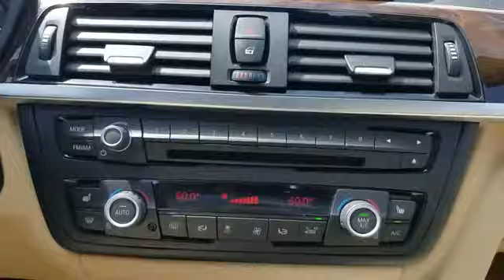2015 BMW 3 Series 328i xDrive Huntington, Dix Hills, Commack, Melville, Smithtown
2015 BMW 3 Series 328i xDrive Huntington, Dix Hills, Commack, Melville, Smithtown New Price! CARFAX One-Owner. Clean CARFAX. Certified. BMW Certified Pre-Owned Details: * Roadside Assistance * Transferable Warranty * Vehicle History * Multipoint Point Inspection * Warranty Deductible: $0 * 1 year/Unlimited miles beginning after new car warranty expires or from certified purchase dateOdometer is 13363 miles below market average! 33/22 Highway/City MPGReviews: * Excellent ride and handling balance; powerful and fuel-efficient engines; upscale interior with straightforward controls and spacious seating. Source: Edmunds * If you want a practical luxury sport sedan that delivers on driving involvement regardless of the model you pick, then the 2015 BMW 3 Series should be at the top of your list. While there are alternatives from Lexus, Audi and Mercedes-Benz, none are as coveted by enthusiasts. Source: KBB.com * For over three decades, the BMW 3 Series has continuously set the bar that competitors are measured against in the entry-level luxury sedan category. The 3 Series has something for a wide range of shoppers, due the multitude of categories it has models available for, such as: the Sedan, Hybrid, Sport Wagon, and Gran Turismo. In addition there is an available Clean Diesel in the 328d and 328d xDrive Sedans. Once inside the 3 Series, experience it's elegantly simple and uncomplicated interior. It utilizes high-end materials, simple shapes, and has made important controls easy for the driver to reach. Plus, inside it is quite roomy, and your rear passengers have a generous amount of legroom as well. A variety of different engines are available based on the trim level. The base 320i comes standard with a 2.0L turbocharged engine with 180hp, the 328i comes with a 2.0L turbocharged engine with 240hp, the 328d comes with a 2.0L turbocharged diesel engine, while 335i models come with a 3.0L turbocharged engine with 300hp. All are paired with an 8-speed STEPTRONIC automatic transmission b